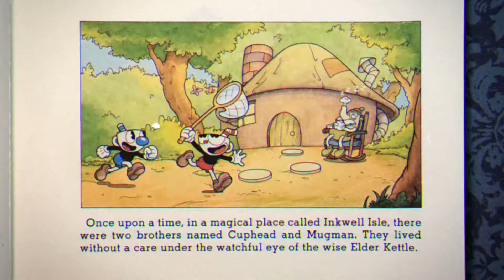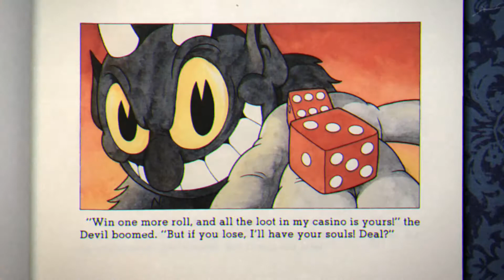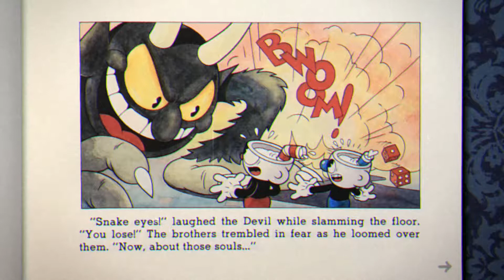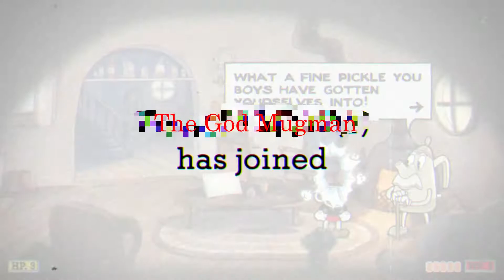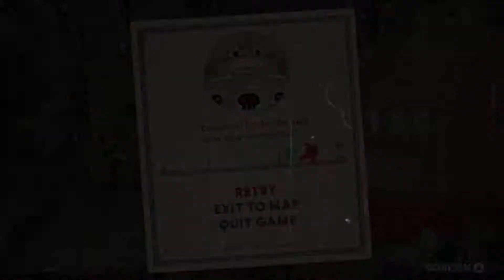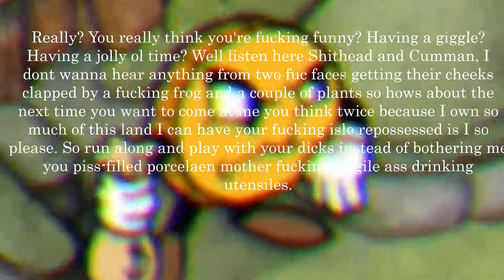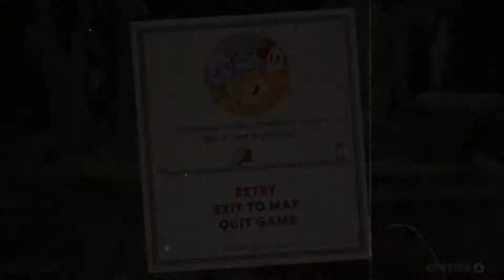Cuphead -Ep.1- Two girls One Cuphead